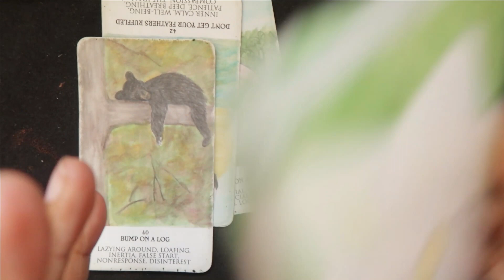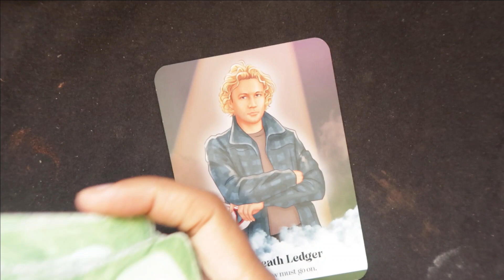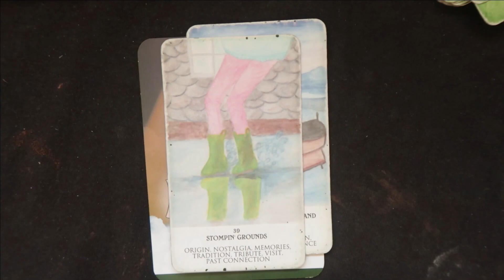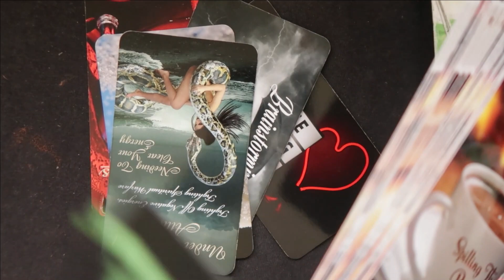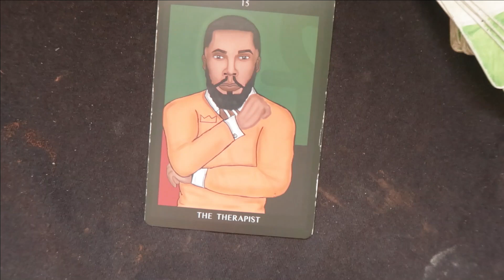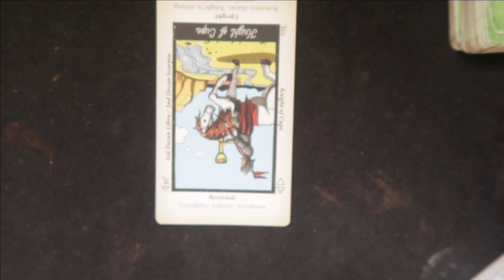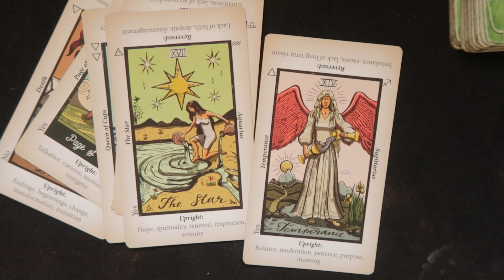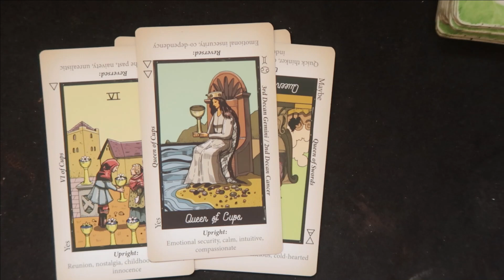KIM PORTER 👁️🕊️🤍tarot